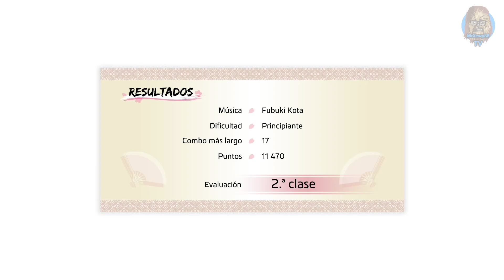LIKE A DRAGON: ISHIN! Gameplay Español - Xbox Series X - Capitulo #7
🎮 Gamertag Xbox: MrXewy88
 🟦ID playstation: Mr_Xewy_88
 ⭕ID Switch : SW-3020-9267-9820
 🕳 Steam: Mr_Xewy

Like a Dragon: Ishin! es un videojuego de acción y aventura ambientado en el Kyoto de 1860, donde los jugadores han de luchar por la justicia de un imponente samurái busca cambiar el curso de la historia de Japón para siempre. "Desenvaina tu espada y únete a la revolución en esta intensa aventura histórica".

Se trata de la gran obra perdida del estudio Ryu Ga Gotoku que nunca traspasó nuestras fronteras, y que ahora ha sido reeditada en forma de remake que no solo llega a nuestro país, sino que lo hace en las mejores condiciones, con mejoras gráficas así como una completa traducción a nuestro idioma. En esta ucronía, encarnamos a la histórica de Sakamoto Ryoma en su lucha por la igualdad de las clases sociales en el Japón de la época.